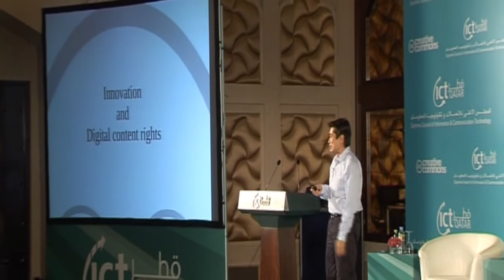Digitally Open - Joichi Ito, CEO, Creative Commons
Creative Commons CEO Joi Ito spoke at ictQATAR's Digitally Open Forum, highlighting the need to rethink tradition copy rights and move to a more flexible content rights system that allowed for sharing and mixing - Creative Commons!

Creative Commons partnered with ictQATAR on Digitally Open, and held a meeting with stakeholders from Qatar the following day to discuss growing a Creative Commons community in Qatar.